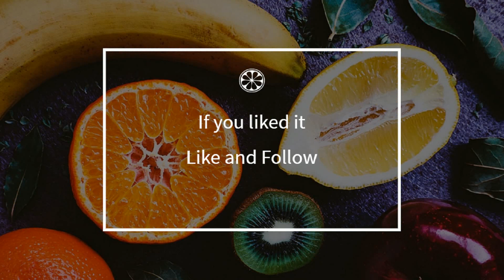How to cook - Pastry brick (Algerian name: D`Youl)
Here is a beautiful french Pastry brick (Algerian name: D`Youl) recipe !
 This video will teach you how to do a great Pastry brick (Algerian name: D`Youl), simply and easily !